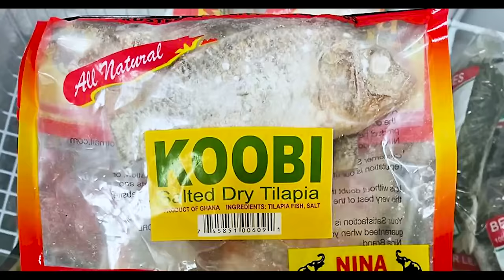Eish😟 I Chose NATIONAL THEATRE instead of Silverbird Bcos of What They Did To Me- KYEKYEKU Explains